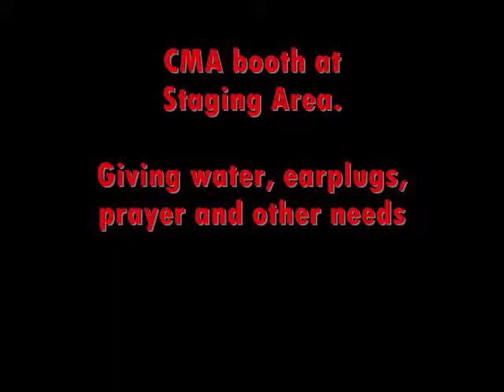AHDRA PROMO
CMA Oregon's member participation at All Harley Drags at Woodburn Drag Strip. This event happens every year and CMA members always enjoy working this event.